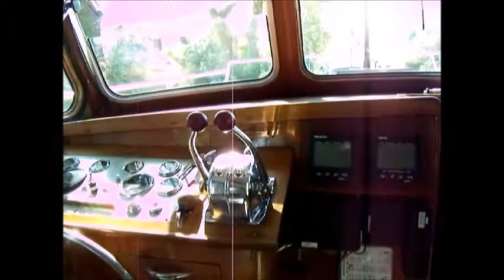super van craft 12m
Plan de  sondage  de la coque 30 / 10 / 2013
moteur babord  revisé en 2015
 joint  de culasse -  injecteurs - pompe, gasoils, ect
moteur tribord revisé  en  2016
colecteur  d'échappement + pipe d'échappement  inox -  joint  de  culasse - injecteurs-pompe
inverseur  changé juin 2016  deux postes de  pilotage - un panneau solaire
deux portes latérales taud de  soleil
prises  12   et 220  volt
hauteur  sous  barrot  = de  2 mètres dans tout le  bateau
cabine arrière;  deux lits  séparés  avec  coiffeuse  entre  les litts
lavabo eau  chaude et  froide  sous pression placards et  tiroirs  de rangements
grand carré;  banguette en L , table placard et coffre  de rangements , frigo électrique -poste de pilotage , sondeur gps VHF toit ouvrant avec moustiquaire poste  de radio  antenne TV  climatisation  réversible
Cuisine ;  cuisinière  marine au  gaz 3 feux,  avec  four - évier eau  chaude et  froide sous pression chauffe eau 2014 PLACARDS

Caractéristiques :

Année 1978
Longueur m 11.60
Largeur m 3.30
Matériau acier
Moteur 2 x Peugeot indenor cylindres de 75 cv chacun
Fenêtres cadre en alu ,
Du froid DEUX FRIGOS
Couchage  4 +2